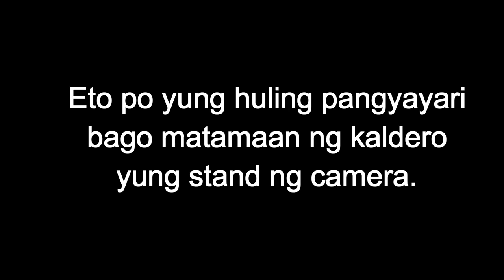Episode 2: Toy Hammer Game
We are back with our 2nd episode video. We hope you guys enjoy watching our video ❤

if ever you have some challenge or game suggestion. We will gladly to read it and will try to do it as long as it's not offensive or foul.

Thank you for supporting us guys!

Instragram: Coming Soon!